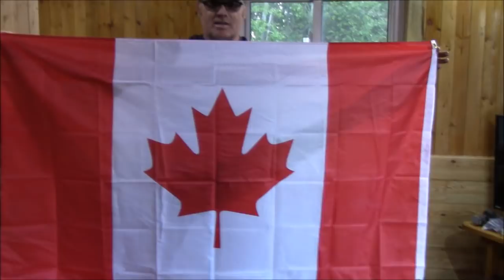Basement Build Material// Hand Crafted Bench// Mail From Our Friends .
In this video we picked up the steel mesh we needed for our basement floor, we also got a surprise from a local craftsman who built and delivered a beautiful log bench.  We also got some mail from our special friends who live on the other side of the world.